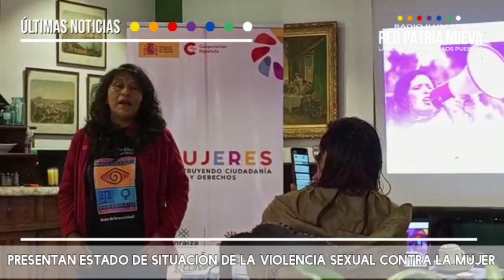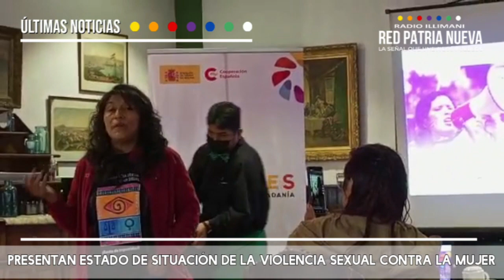Presentan Estado de Situación de la Violencia Sexual contra la Mujer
Coordinadora de la Mujer realiza la presentación del estado de situación de la violencia sexual contra las féminas.